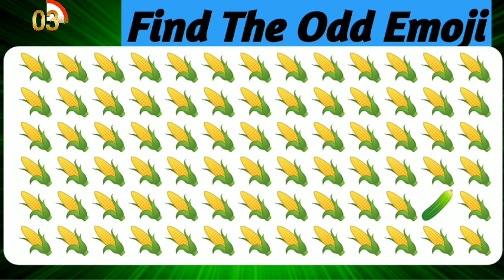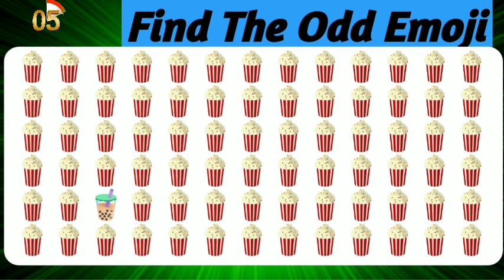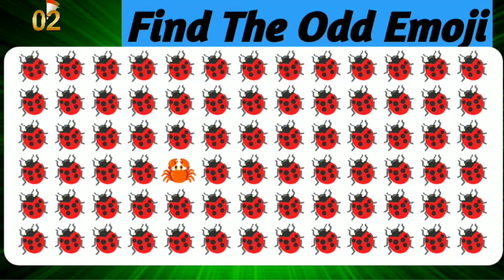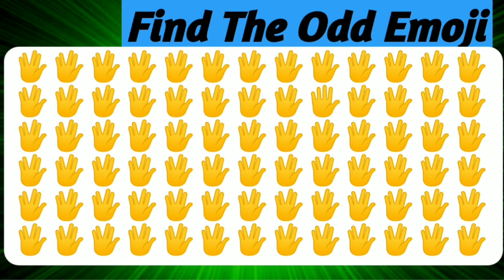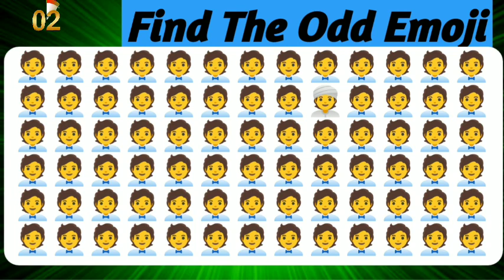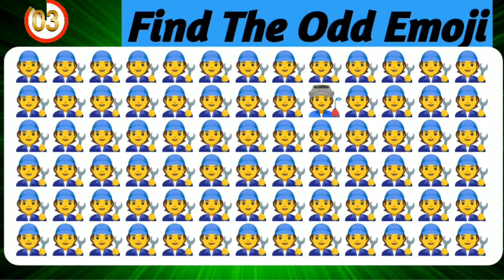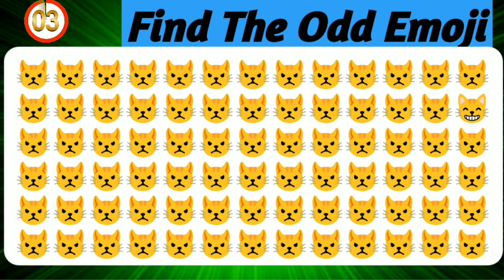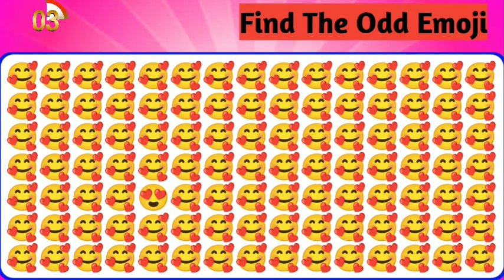Emoji Puzzle Quiz|Find The Odd Emoji |HOW GOOD ARE YOUR EYES|BIKAl DE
[Search Rellated Topics]
Find The Odd Omoji Easy
Find The Odd Emoji Shorts
Find The Odd Omoji Very Hard
Find The Odd Emoji App
Find The Odd Omoji Arabic
Try And Find The Odd Emoji
Lucky Art Find The Odd Emoji

                        [Sujeted video]
Find the ODD One Out! #2 Emoji Quiz | Easy, Medium, Hard levels
Find The Odd Emoji Out & More to Win This Quiz! | Ultimate Emoji Quiz Compilation #1

                        [Your Qureshi]
Emoji Challenge
Emoji Game
Emoji Puzzle Quiz
Which one is the odd one out game
What is the emoji guessing game called